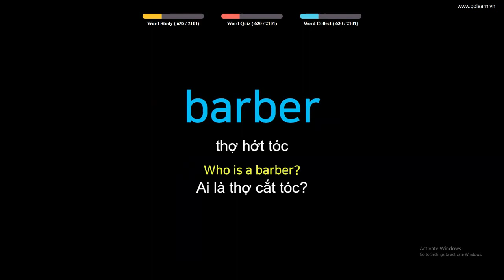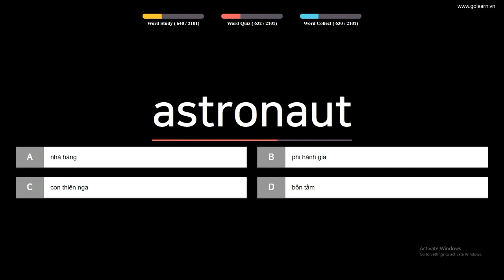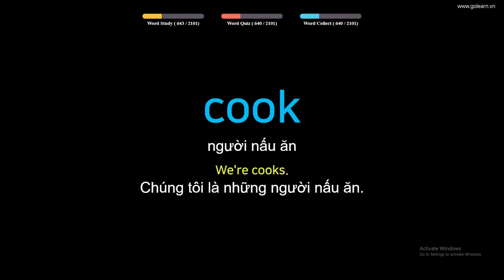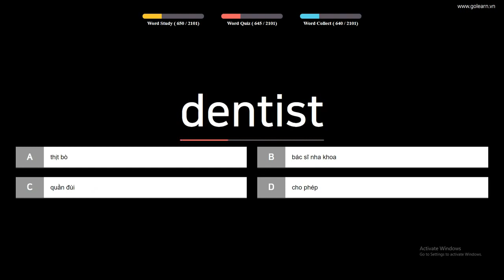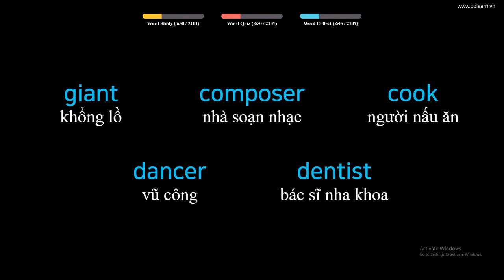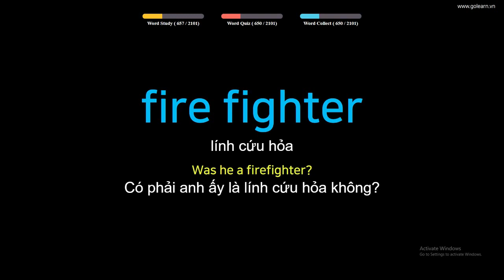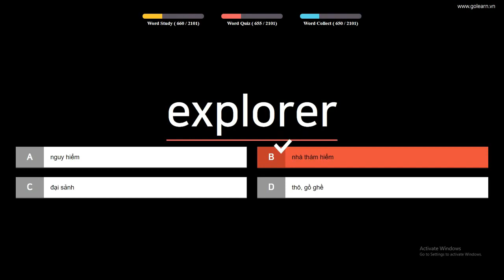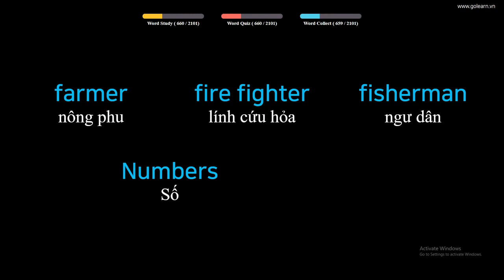English to Vietnamese Vocabulary Words Translate - PART 22